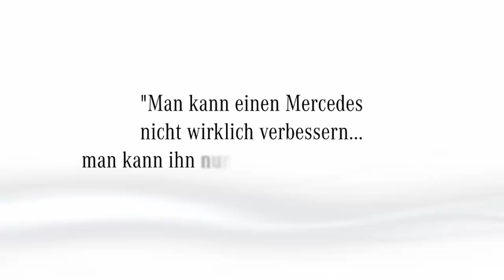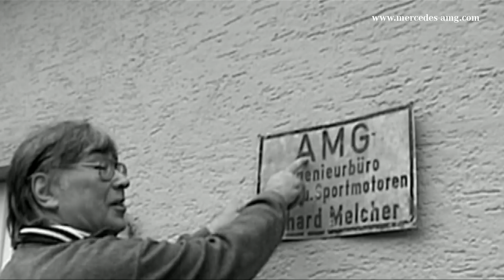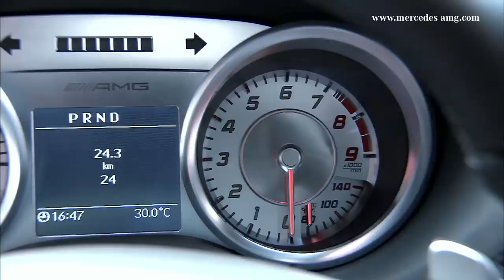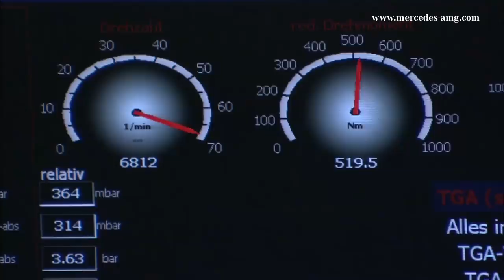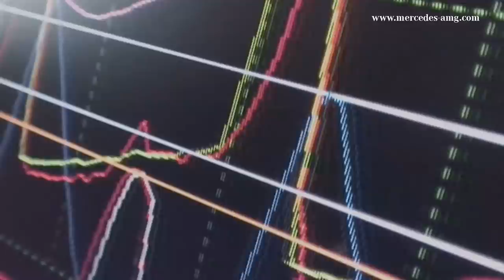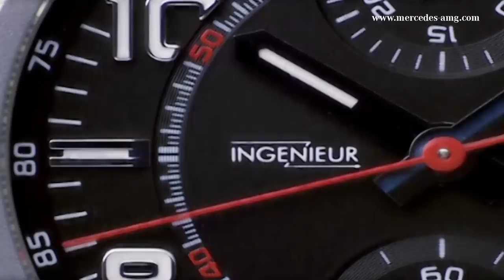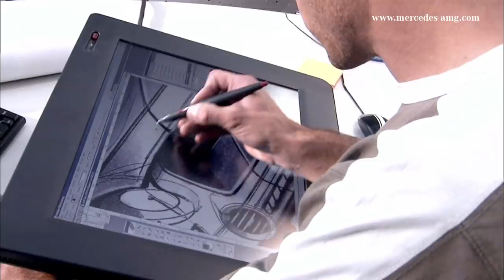Die Geschichte von AMG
Mercedes-AMG - Ein Rückblick auf die Geschichte von AMG.